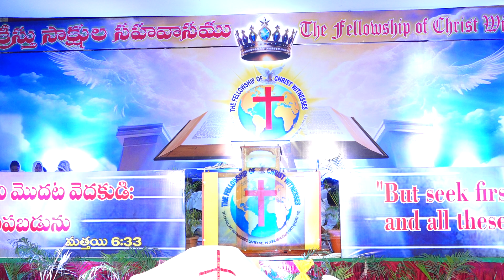FCW Manna Meetings 2023 , Calanders and Annointings